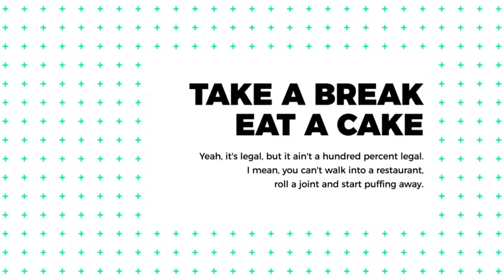Minimal urban opener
The Minimal urban opener is perfect for a fashion collection presentation, photos slideshow, tv shows, music events or any other kind of events. Main features:

    Fully Customizable
    100% After Effects CC 2015 And Above
    Video Tutorial Included How To Edit The Template Easily